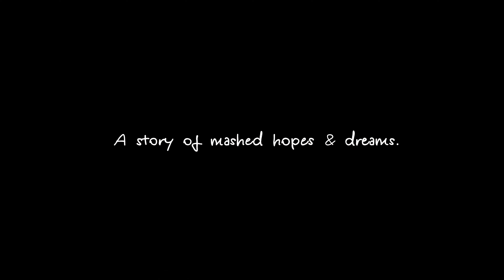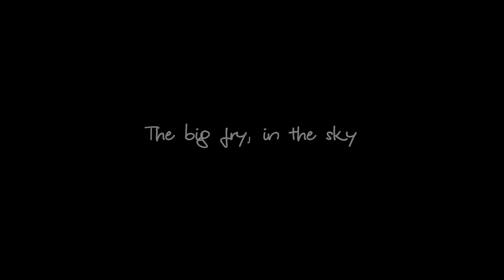Potato Pete (pilot episode}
The lock-down project that is Potato Pete. I made this animated pitot episode during the covid pandemic lockdown. Writing, art, animation, sound by Darren Onyett.